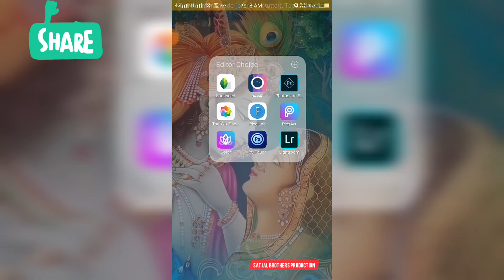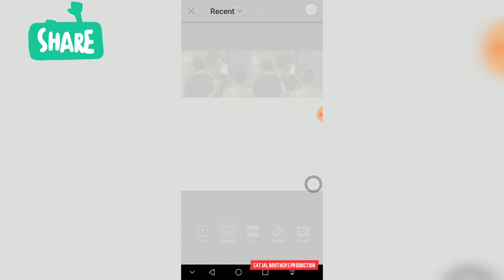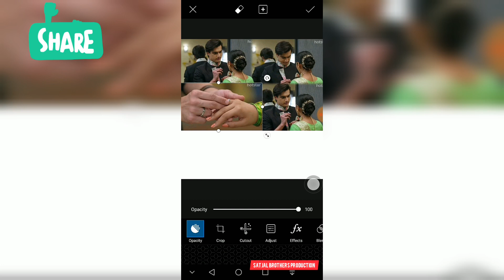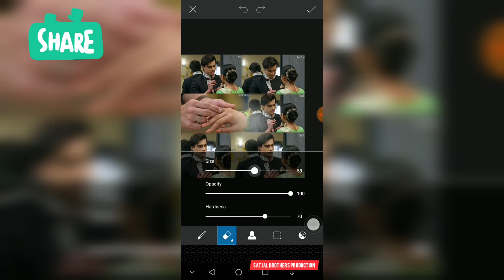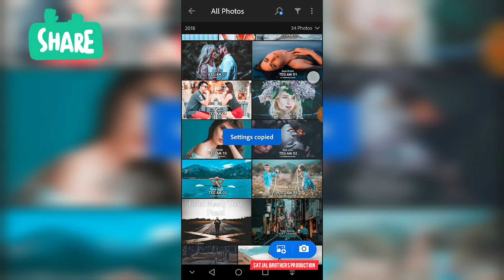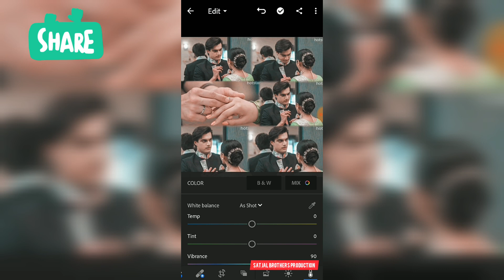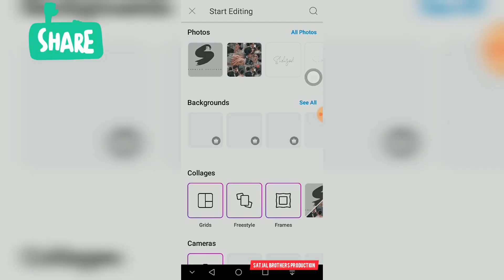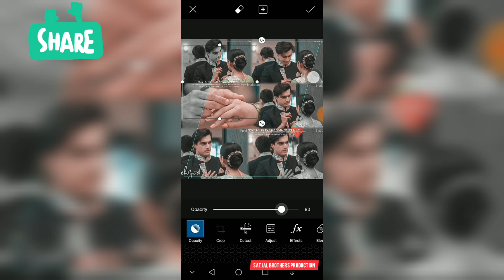CombineEditing Like Photoshop Cc Editing In Android | SatjalBrothers Production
Today's Topic:- Futuristic Combine Editing In Android